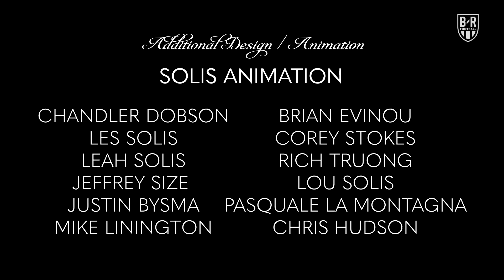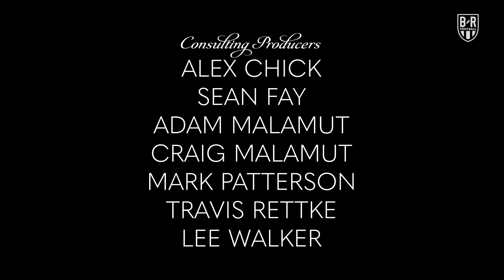Binge ALL of The Champions: Season 2 - FULL Season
Every episode of The Champions: Season 2, back-to-back.